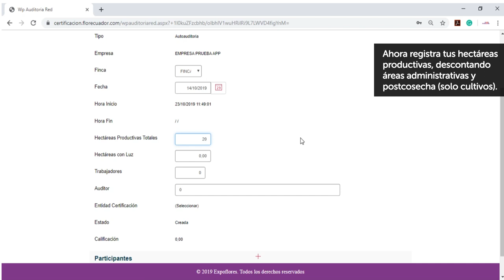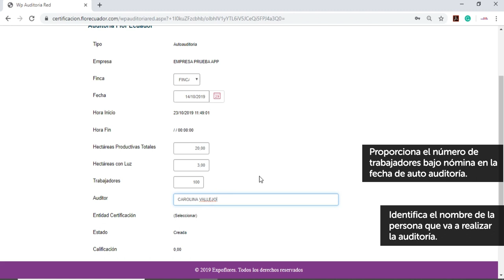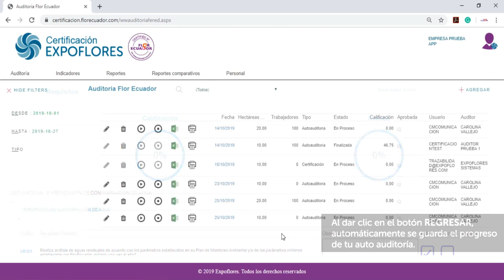Tutorial Sistema de Certificación Flor Ecuador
Auto auditorías (parte 1)